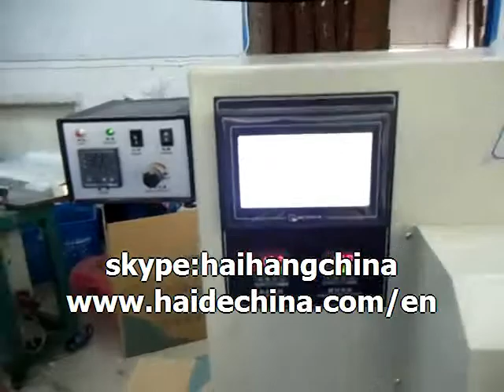disposable plastic cup automatic counting wrapping packaging machine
packaging machinery
packing machinery